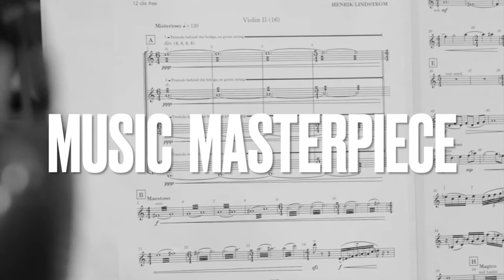Music Genius Henrik Lindström with Film Cuts.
Hans Zimmer. Music Theme. Soundtrack. Composing. Orchestra. Oscar. Sounddesign. Bulgarian National Radio. Film Scoring Academy of Europe. Top 25 Music Schools for Composing for Film and TV. The Juilliard School. USC Thornton School of Music. Berklee College of Music. UCLA Herb Alpert School of Music. New England Conservatory. Eastman School of Music. Royal College of Music. San Francisco Conservatory. Oberlin Conservatory of Music. Yale School of Music. Jacobs School of Music. Curtis School. Columbia College Chicago. Columbia. New York University Steinhardt. Pacific Northwest Film Scoring Program. University of Miami Frost. University of North Carolina School of the Arts. University of North Texas. Manhattan School of Music. California Institute of the Arts. Conservatoire de Paris.